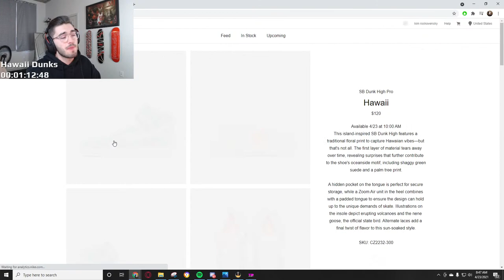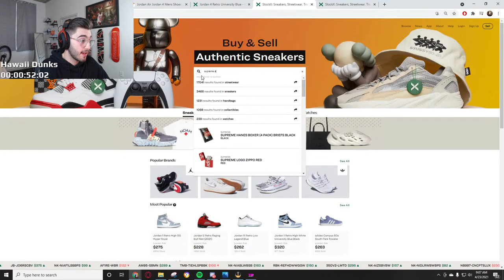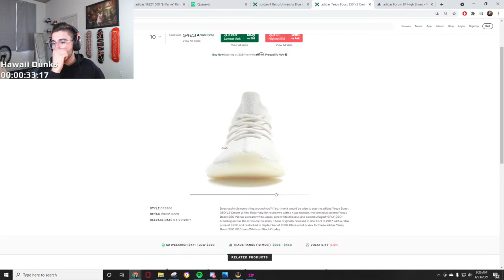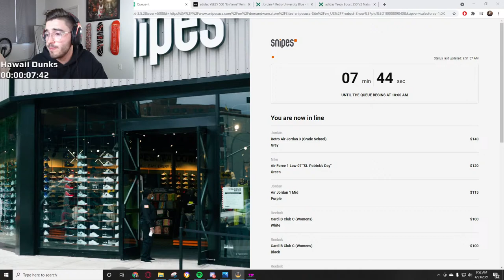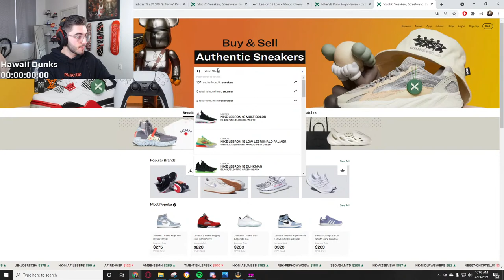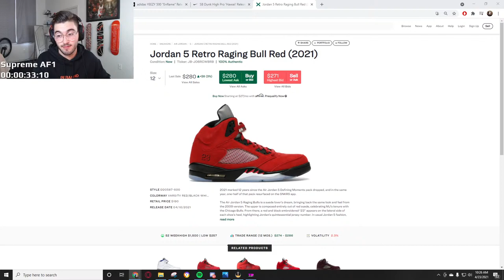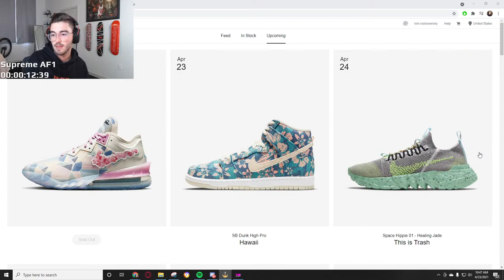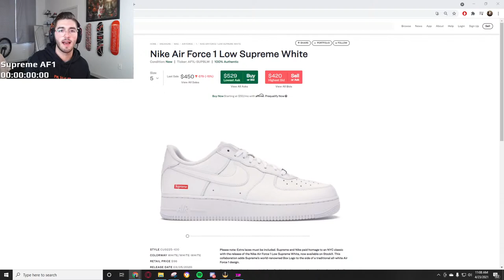🔴Live Cop : Nike Dunk High Hawaii & Supreme Air Force 1 Restocks! 🔴| *Ask If You Need Help*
Hey, what's up everyone today we are going for the Nike Dunk High Hawaii

private US/EU release pools + 10GBPS speeds!

🔴 Kckd Notify

Kckd Notify restock! If you want all restock information click below!

My Discord where we provide you with early links, monitors, and a great community, join up and show off your success!